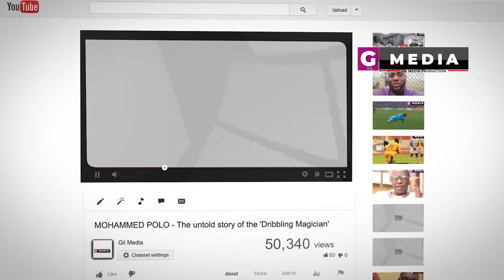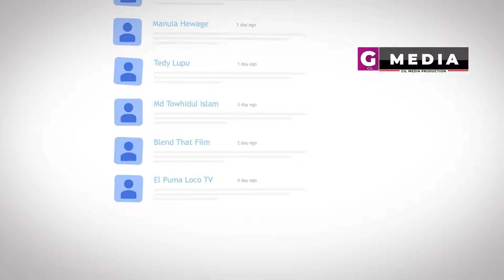MAHATMA OTOO Wonder Goals - A true Hearts of Oak legend